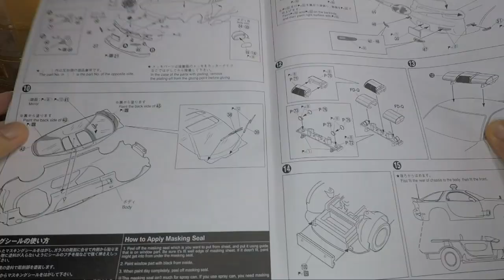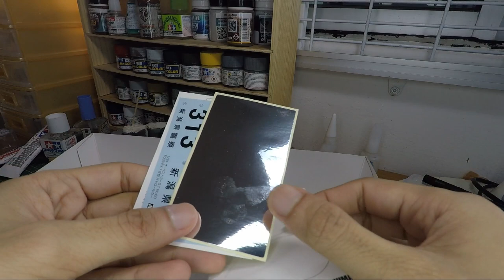Japanese Patrol Car Mazda FD3S RX-7 Type IV 1/24 Aoshima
Patrol Car of Niigata Police Prefecture

Kit :

FD3S RX-7 Type IC Patrol Car 1/24 Aoshima 014165